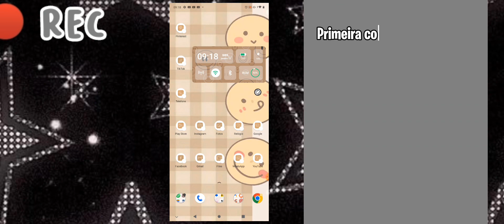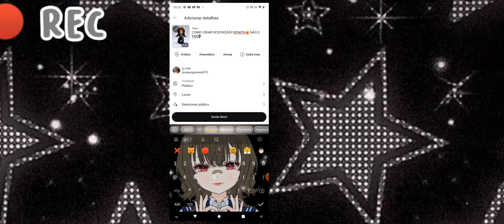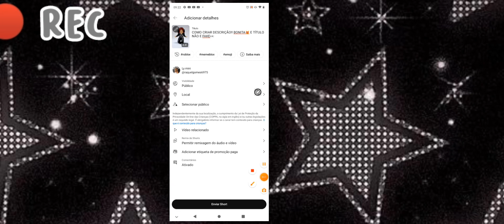COMO COLOCA TÍTULO DESTACADO!!🤯 NOS SEUS VIDEOS📲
✧───•bem vindos  a descrição•───✧
👀lembretes👀:
posto vídeo toda sexta e sábado as 16:00 ou as 10:00
✅redes socias✅:
roblox:
nicole_ytbt
❀•°• ஓ๑bye๑ஓ •°•❀